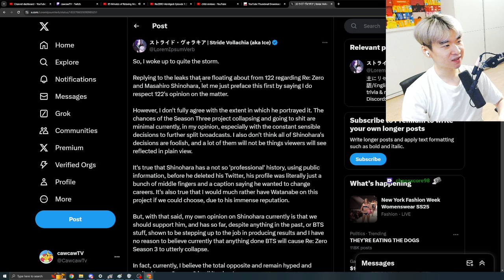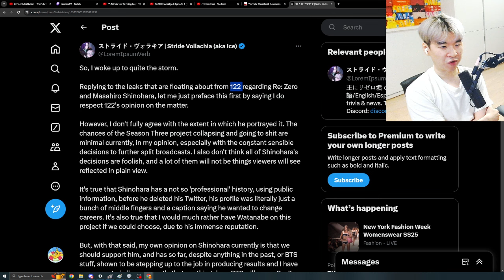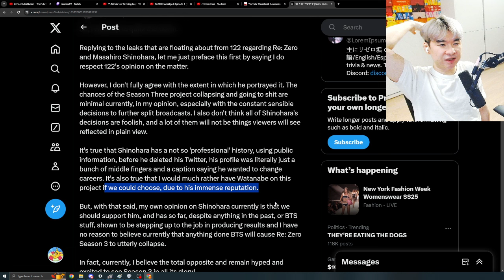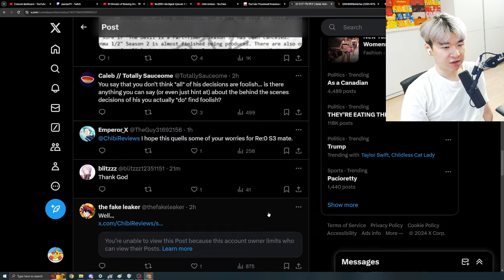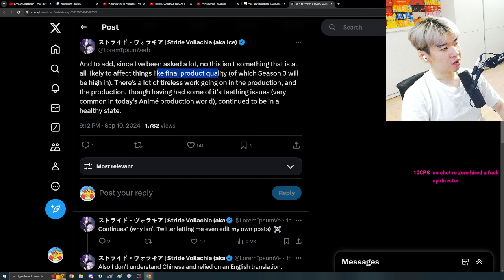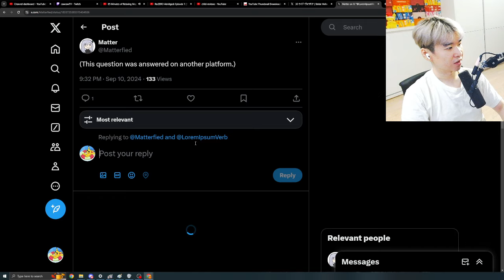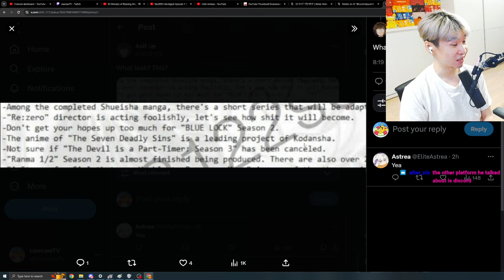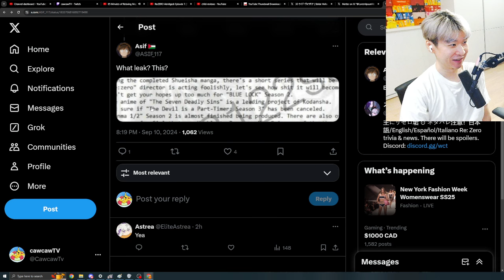Should we be WORRIED for Re:Zero Season 3 ???